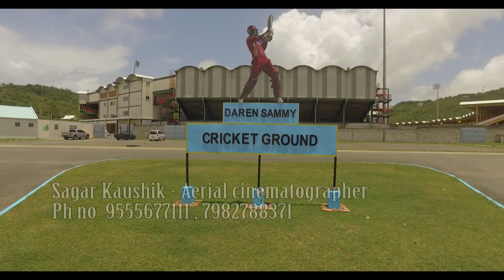city shot 1